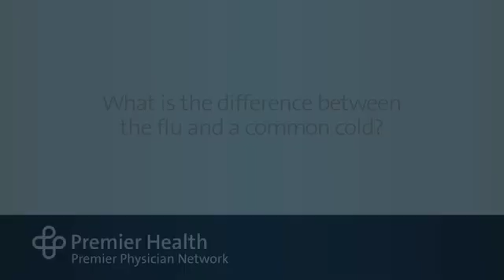What is the difference between the flu and a common cold?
Though a cold and flu both have similar symptoms, you often will have a fever when you have a flu that you won’t have with a cold. The flu also lasts longer than a cold. Premier Physician Network’s Certified Nurse Practitioner Janet Smith talks more about the difference between the flu and a common cold. Find more answers to frequently asked questions about cold and flu